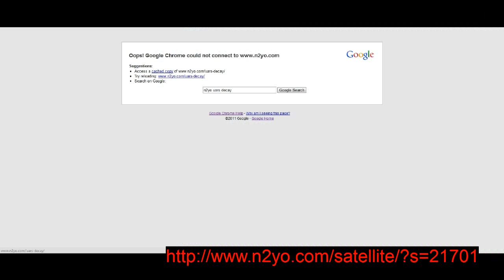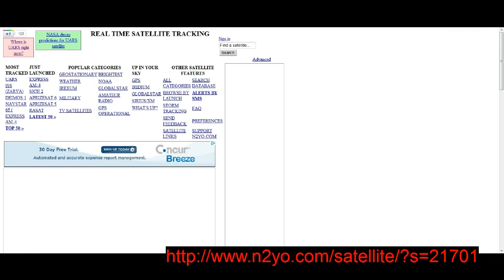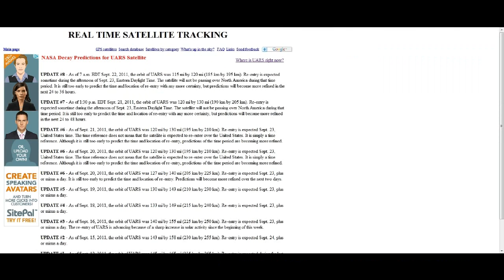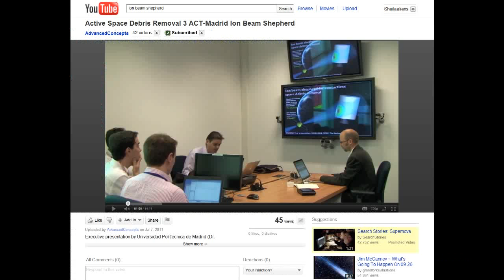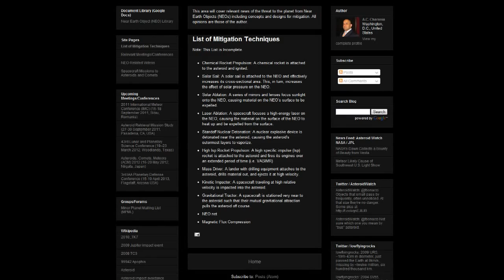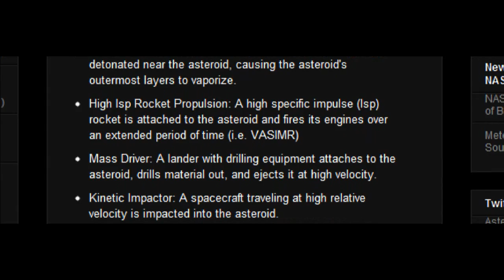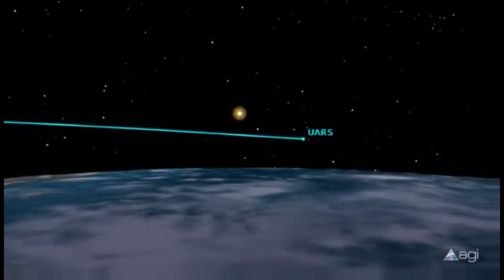UARS UPDATE: Tracking Site DOWN, Expected to Fall Afternoon of Sep. 23 - EDT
**Although the UARS satellite tracking website is down, you can still see when it is set to pass over YOUR location, just enter the zipcode and voila..
It was brought to my attention that the live magnetosphere site is also not giving live updates, it is froze whereas it usually plays a live animation with current data. Hopefully that becomes resolved as well, hmm.

Search youtube for "ion beam shepherd"